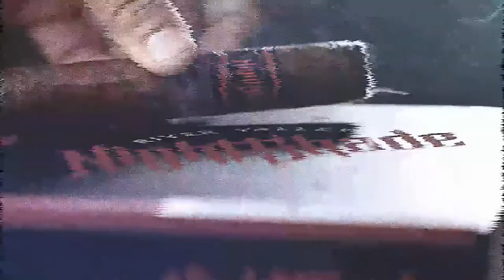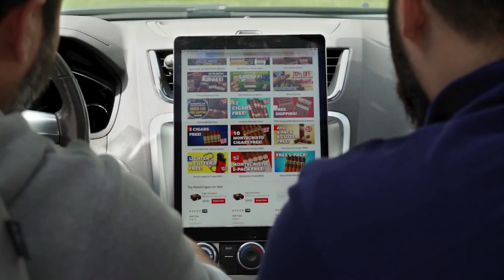Smoke Night LIVE – Justo Eiroa of JRE Tobacco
We interview Justo Eiroa of JRE Tobacco. Justo, along with his father, Julio, has created one of the most popular cigar lines in recent years with the Aladino. On the show we will get the inside story on this amazing cigar, as well as the background on a cigar family with a rich history in the tobacco business.